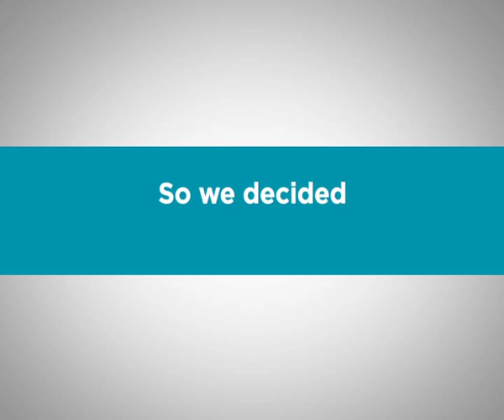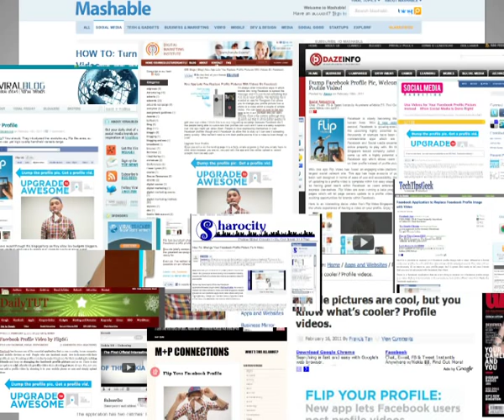Cisco's Flip Your Profile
How millions came alive on Facebook for the very first time. Cisco's Flip Video is the most loved shoot and share video device in the US. The company wanted to make the brand more relevant in an increasingly cluttered environment.

Flip Your Profile was an idea that was apt for the medium and the brand.